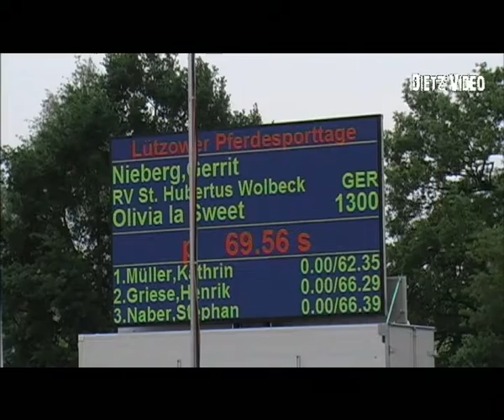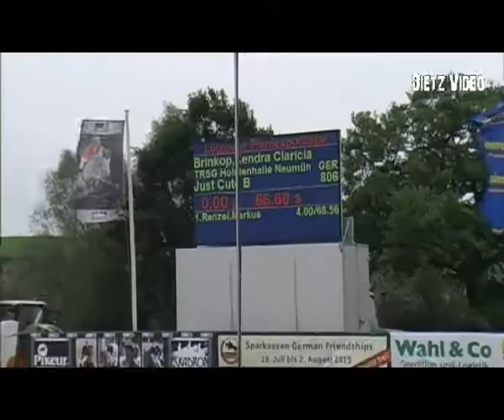Just Cute B Kendra Claricia Brinkop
10/2. Springprüfung Kl. M** 6j. Youngster Tour